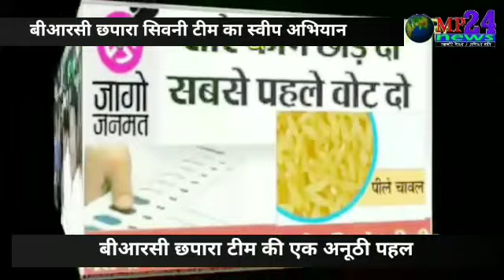बंजारी मंदिर में ऐसा क्या हुआ जिसकी हो रही पूरे जिले में प्रशंसा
अश्वनी मिश्रा की रिपोर्ट